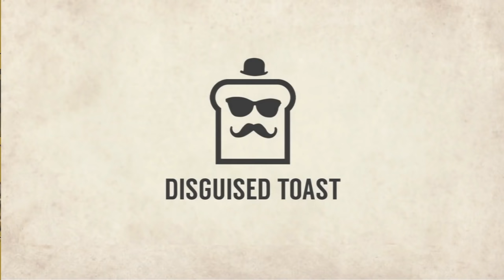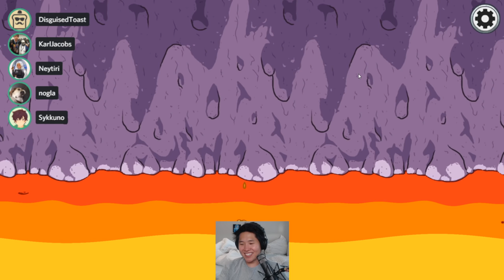challenging 3 of the best Among Us detectives with 5300 IQ...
Disguised Toast gets impostor against some of the strongest Among Us players around. How will it end...?

Intro music composed by: Fabian Del Priore (Rapture)